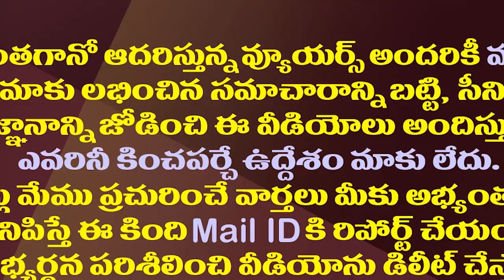తానేటి వనితకు అన్నీ అగ్నిపరీక్షలే| Taneti Vanitha Facing Crucial Situations As A Home Minister